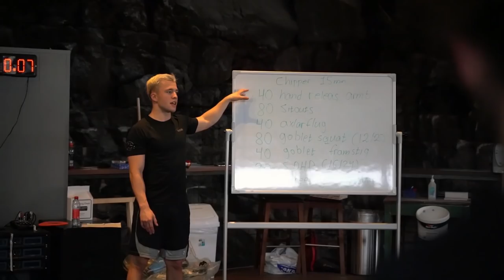John Kavanagh's Vikings Training • Win or Learn • Episode 03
Víkingaþrek is coming to SBG Ireland, yet do you know what it is? In the third episode of Win or Learn with John Kavanagh - learn all about Víkingaþrek and get to see exclusive behind the scenes footage from Wellfest 2019, the biggest health and fittness festival in Ireland, where coach Kavanagh and his team presented Víkingaþrek.

Watch the first episode of Win or Learn with John Kavanagh covering MMA corner advice

More about coach John Kavanagh:

Coach John Kavanagh is the head coach of Straight Blast Gym Ireland. He is known as the first brazilian jiu-jitsu (BJJ) black belt in Ireland, former professional mixed martial artist and also the coach of renowned fighters such as Conor McGregor, Makwan Amirkhani, and Gunnar Nelson. Coach John Kavanagh trains fighters for all levels - amateur, Bellator, UFC and other events. He trains not only Irish MMA fighters, but also MMA fighters from across the globe, of whom most come to SBG Ireland in Dublin solely for to train with coach Kavanagh.

More about WellFest:

WellFest is Ireland's largest health, fitness and wellness festival. Through the WellFest blog we provide inspiring wellness content all year round. WellFest connects you with the best fitness experts, exciting new forms of movement, global yoga sensations, psychology and mindfulness practitioners, talented foodies, qualified nutritionists, the latest wellness brands and so much more.